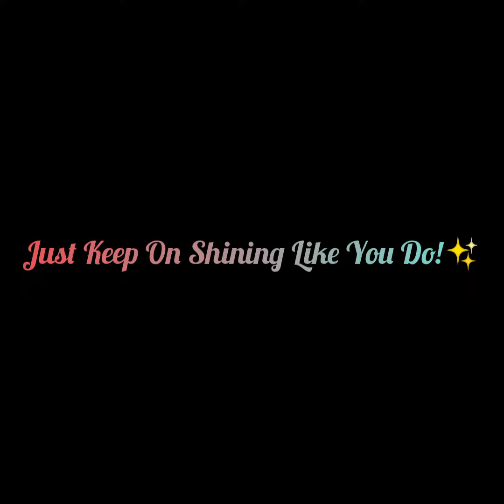Black Screen Status 🖤|| Best Motivational Quote 💯✨|| Life Status🥀|| MOOD SWING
Hello Everyone! 🌸

PS- I Post Daily ✨

Important Notice🗒️

Music level company & no infringement intended.